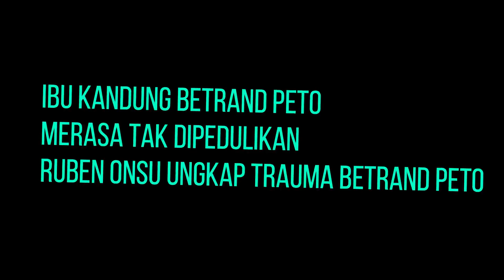Ibu Kandung Betrand Peto Merasa Tak Dipedulikan, Ruben Ungkap Trauma Onyo pada Orangtua.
Ibu kandung Betrand Peto, Vivi mengaku merasa menjadi pihak yang tidak dipedulikan. Pasalnya Vivi merasa ada jarak yang cukup jauh antara ia dengan sang anak.